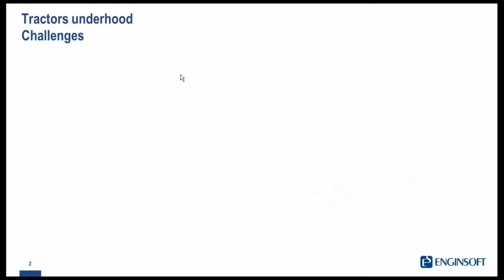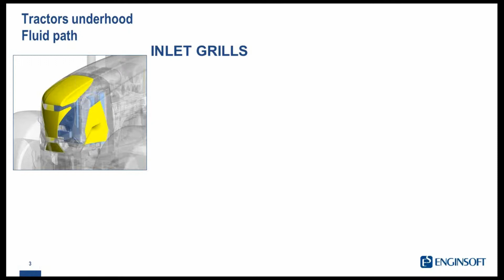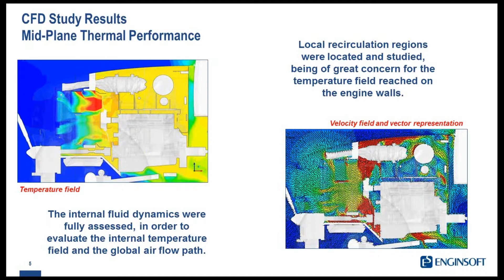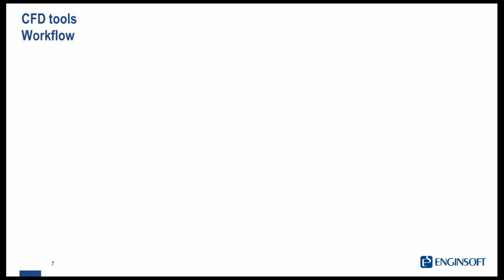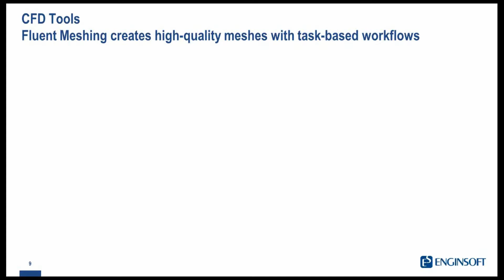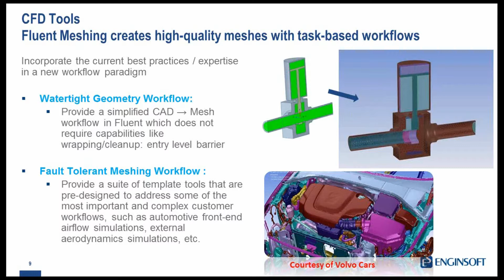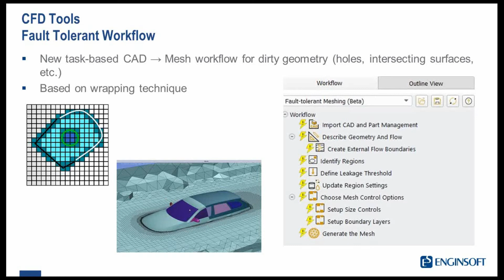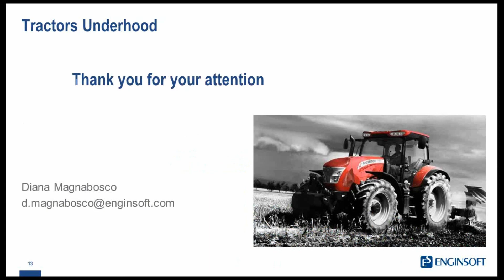Modellazione virtuale dei trattori: come migliorare il raffreddamento del sottocofano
I trattori necessitano di sistemi di raffreddamento molto complessi per poter raffreddare il motore e tutti gli scambiatori che sono posizionati nel sotto-cofano. Anche la temperatura percepita in cabina è influenzata da tali sistemi. Soprattutto per trattori di grandi dimensioni, è necessario porre particolare attenzione alla struttura del cofano, alla forma delle griglie di apertura, alla posizione degli scambiatori e alle caratteristiche della ventola di raffreddamento. Tutte queste variabili possono essere analizzate e gestite attraverso un modello virtuale, per ottimizzare le performance del veicolo, limitando i costi e tempi di prototipazione. Attraverso SpaceClaim, Fluent Meshing e CFX è possibile gestire geometrie molto complesse, tipiche del settore automotive, per poi ottenere in breve tempo risultati accurati.